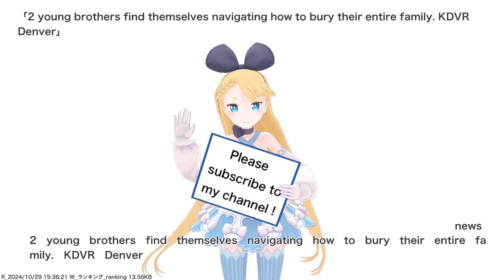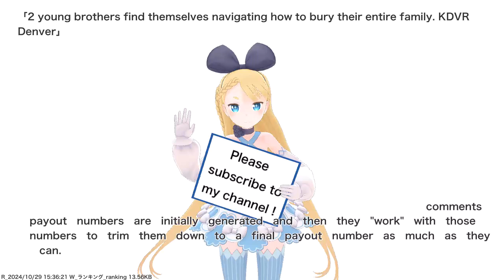2 young brothers find themselves navigating how to bury their entire family. KDVR Denver,etc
VTuber will deliver news such as current hot topics and public opinions. References for this video